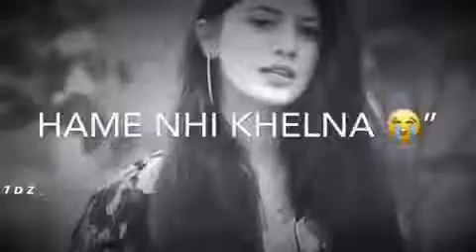new hindi sayre